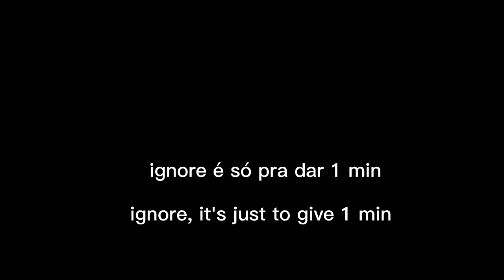Noxy and Nyck. The Adventure) Animação Curta. 🥺👍.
NOCHI, AKSJSHSJAKSKDKJAKA